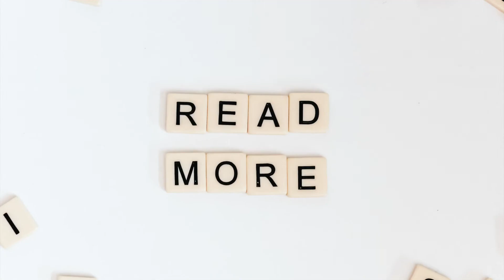How to Write Small s | Precise Formation | Merryland Academy Digital Classroom